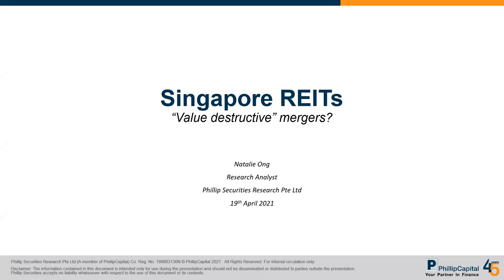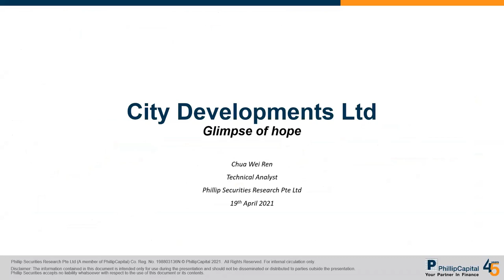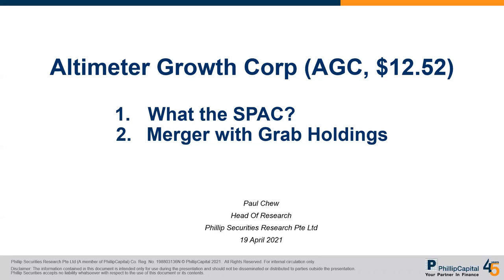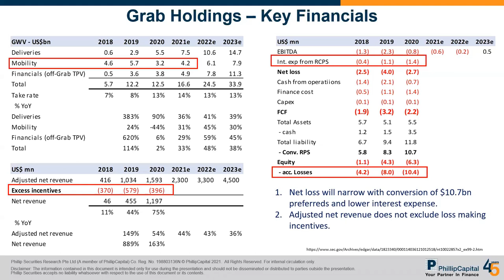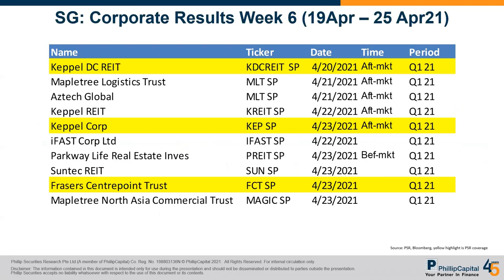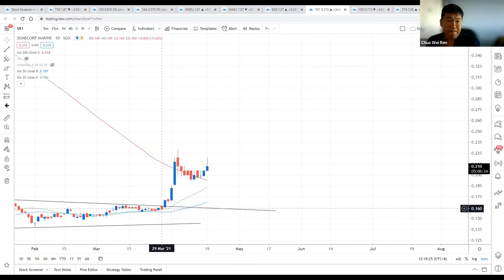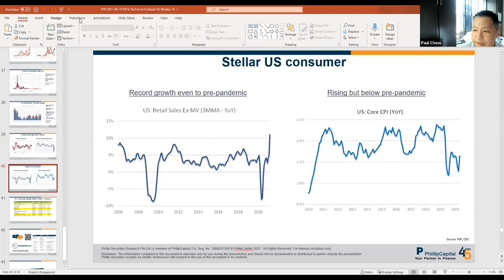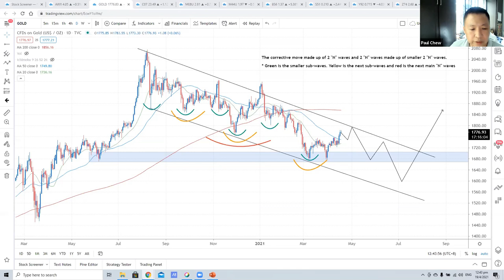Weekly Market Outlook: Altimeter Growth Corp, SG REITs, Technical Outlook, SG Weekly Week 16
00:27 Singapore REITs
05:29 Straits Times Index
10:38 ComfortDelgro Corp Ltd
12:03 Genting Singapore Ltd
13:52 City Developments Ltd
15:20 HRnetgroup Ltd
16:59 Nanofilm Technologies Ltd
18:40 DBS Group Holdings Ltd
20:42 Ascendas REIT
21:50 Japfa Ltd
22:58 Top Glove Corp Bhd
24:32 Altimeter Growth Corp
42:10 Week 16 Phillip Singapore Weekly
49:00 Q&A